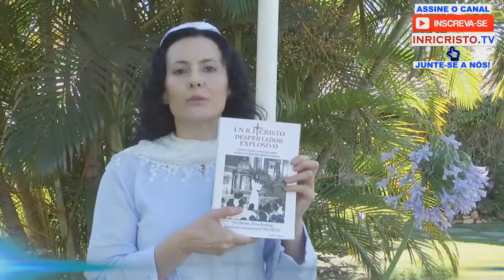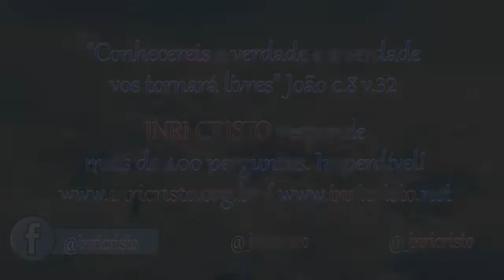Filhos de Saul mortos, por que DEUS permitiu? INRI CRISTO responde!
*Extrato do programa de 22/09/2018, transmitido ao vivo através do canal digital